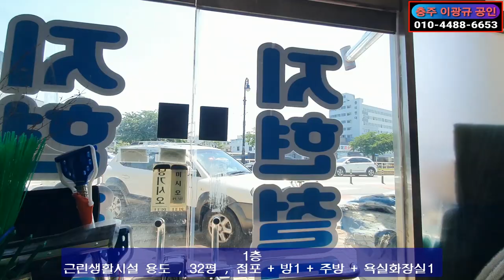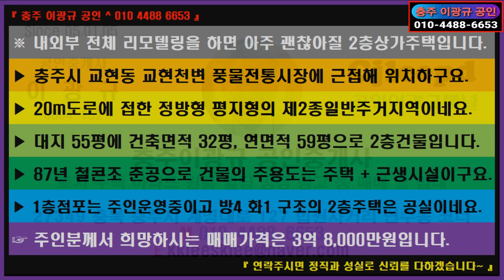🌏 부동산 ↪️ 이광규607 🎯 2층상가주택 🔊 충주시 교현동 교현천변 풍물전통시장에 근접한 2층상가주택의 매매 🔔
※ 내외부 전체 리모델링을 하면 아주 괜찮아질 2층상가주택입니다.
 ▶ 충주시 교현동 교현천변 풍물전통시장에 근접해 위치하구요.
 ▶ 20m도로에 접한 정방형 평지형의 제2종일반주거지역이네요.
 ▶ 대지 55평에 건축면적 32평, 연면적 59평으로 2층건물입니다.
 ▶ 87년 철콘조 준공으로 건물의 주용도는 주택 + 근생시설이구요.
 ▶ 1층점포는 주인운영중이고 방4 화1 구조의 2층주택은 공실이네요.
 ☞ 주인분께서 희망하시는 매매가격은 3억 8,000만원입니다.

⭕ Since 05.01.05

🔸️ Real Estate Channel : Sales and lease information regarding all real estate

🔊 힐링채널 : 투어 + 아트 + 뮤직
🔸️ Healing Channel : Tour + Art + Music

🔊 라이프채널 : 코멘트 + 인터뷰 + 스페셜